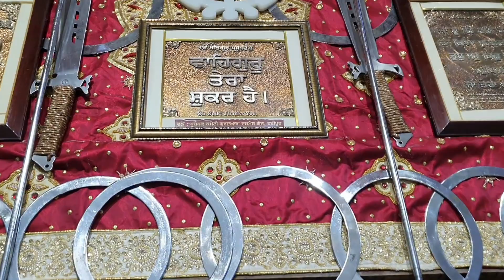Greetings to everyone on Sri Guru Nanak Dev Ji's Parkash Purab | Mr.Ms Saroya Vlogs